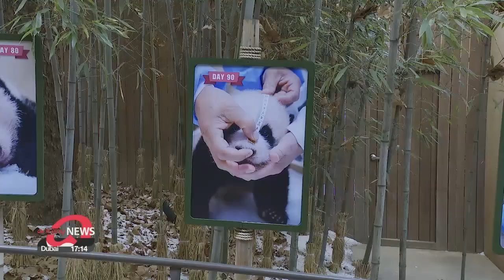Meet Fu Bao, the first panda born in Korea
1월 4일부터 대중에게 공개된 아기 판다 푸바오... 지금 모습은?

The nation saw its first baby panda birth in July to a couple from China's Sichuan province.
At 14 kilograms, Fu Bao is finally big and strong enough to come out and greet her visitors.
Kim Yeon-seung provides a closer look.
Meet Fu Bao, the first baby panda born in Korea.
When she was born on July 20th last year, she only weighed a hundred and 97 grams.
But her birth caused quite a heavy stir.
Not just because of her unbearable cuteness but also because of how rare the birth of a panda tends to be.
"It's usually difficult for pandas to pair up. Some don't get along very well. And also the gestation period for pandas is only one to three days per year. If a panda doesn't get pregnant during that period, it's difficult to conceive at all."
Breeders and veterinarians put a lot of effort into setting up Fu Bao's parents, Le Bao and Ai Bao, and finding out Ai Bao's gestation period.
Now they focus on nurturing the baby panda.
In 6 months, baby Fu Bao has grown 70 times her birth weight and reached 14 kilograms.
She's showing a healthy growth spurt and has hit all the baby panda's milestones like flipping over and climbing stairs.
And on January 4th, she was finally healthy enough to make a public debut.
Since then, the baby panda has been gaining plenty of new fans.
"I love it because it's my first time seeing a panda."
"I love her. She seems so playful."
Her name, Fu Bao means "a treasure that brings happiness."
And like her name, she certainly has brightened up visitors' faces.
"Many people have had a tough time due to COVID. I really hope this year, our little Fu Bao can bring them happiness."

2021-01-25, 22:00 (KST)